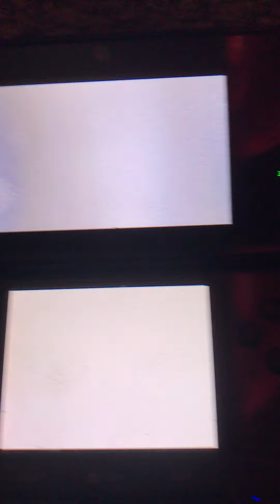Mario Kart 7: 200cc Super Leaf Cup (3rd Retro) - Wii Shroom City (758th Race) [7487mp 747]